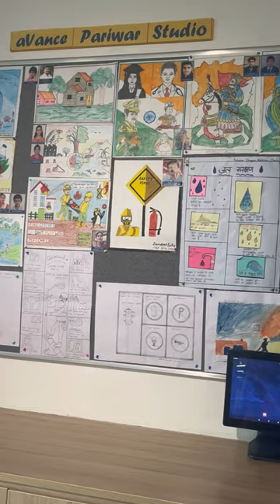Mini Vlog 15 || Daily Vlog || Jagannath Mandir || Cute Dog